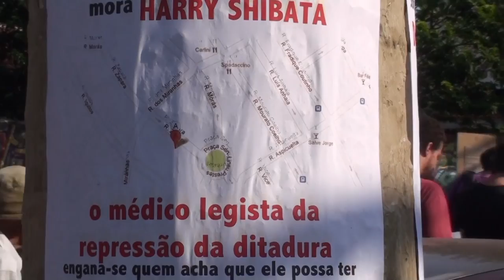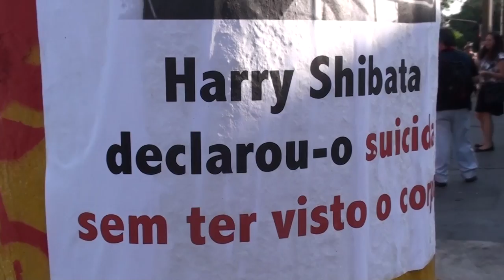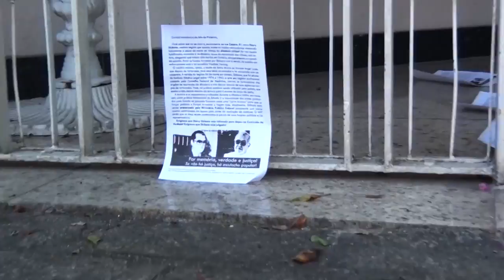Harry Shibata, legista da ditadura militar, sofre "esculacho popular" em SP